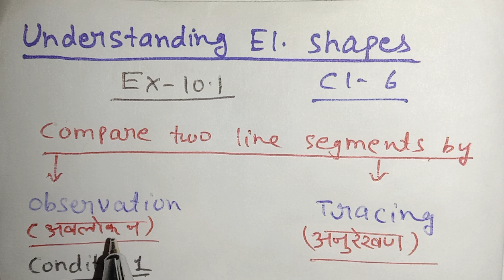Understanding shapes for class 6 ll 10.1